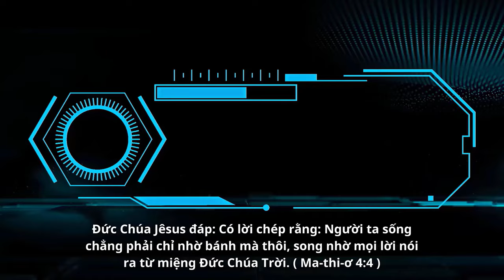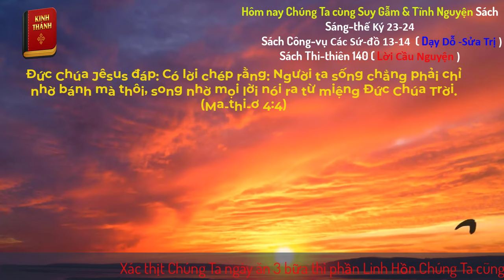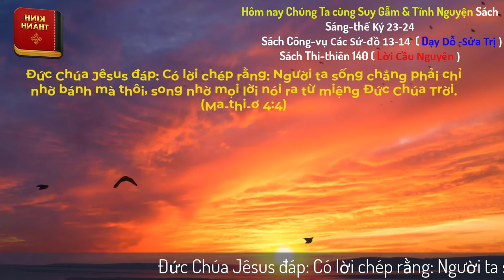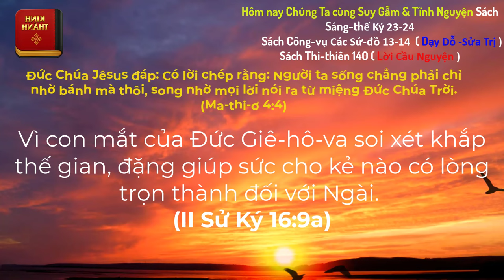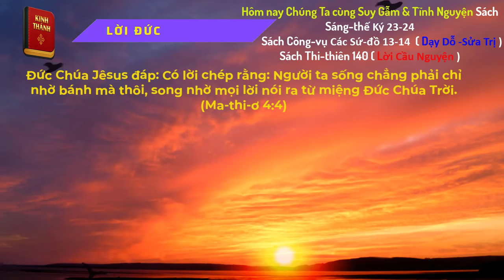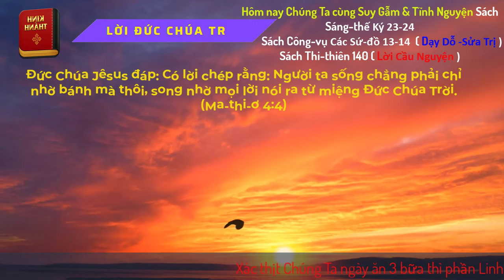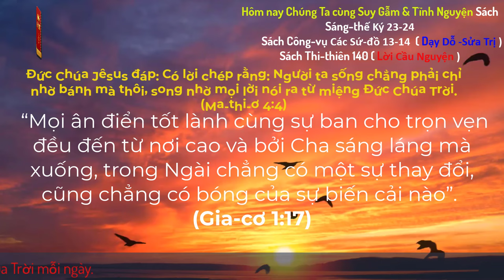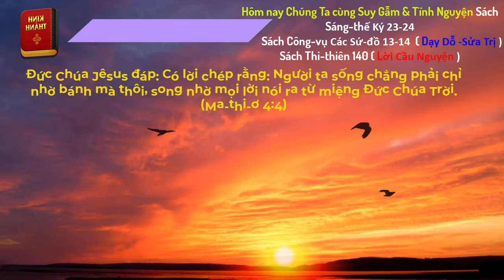Oneway Radio | Tĩnh Nguyện Hằng Ngày 26/05/2024 | Dưỡng Linh cơ Đốc